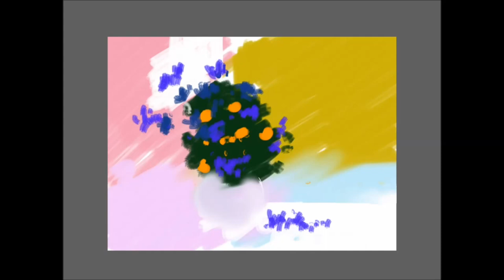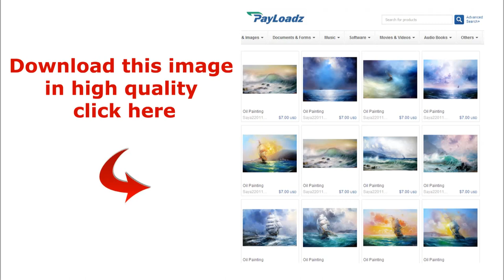Digital painting 034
Still life digital painting.